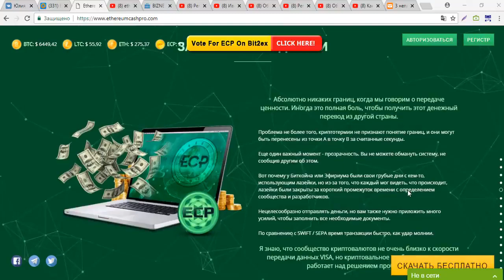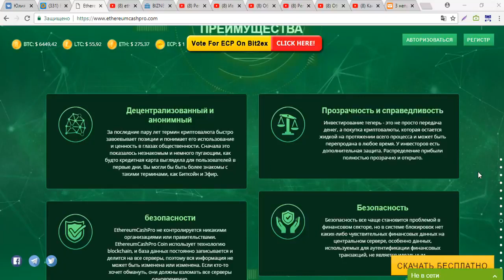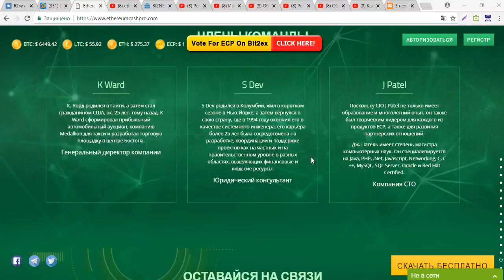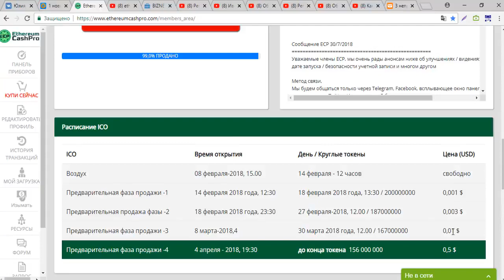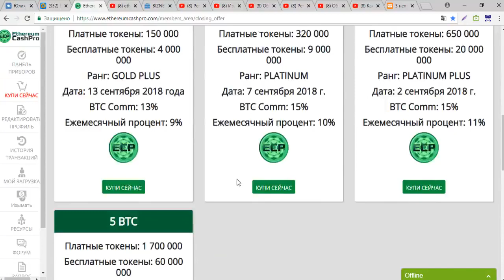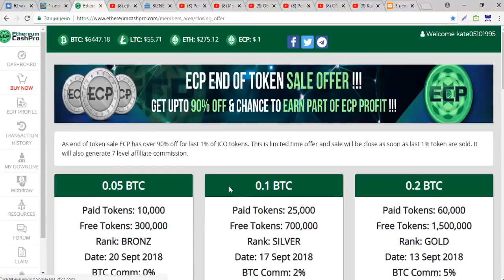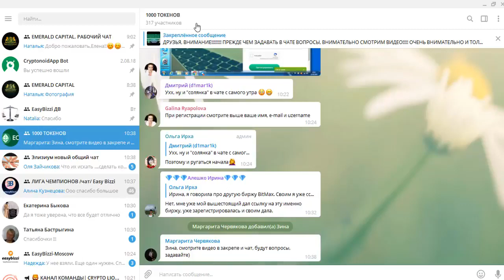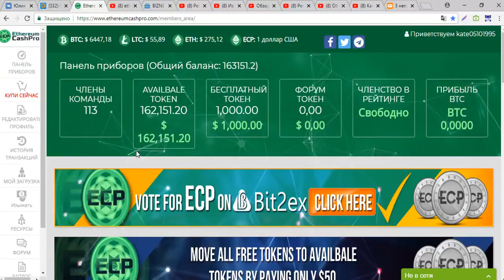Для чего за регистрацию дают бонус 1000 $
The new coin is Ethereum Cash Pro. Registration is absolutely FREE. Register with GMAIL mail. For registration you get immediately to the balance of 1000 monet (= 1000 dollars), and for each guest you are 500 coins (500 dollars). 25.08 access to the exchange for $ 1! 1 day remaining. The cost of the coin will grow.